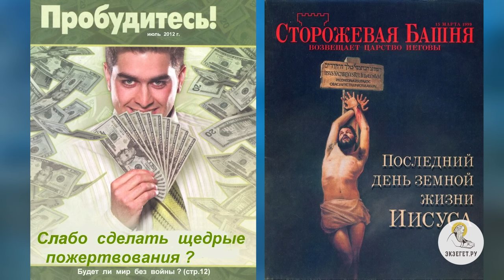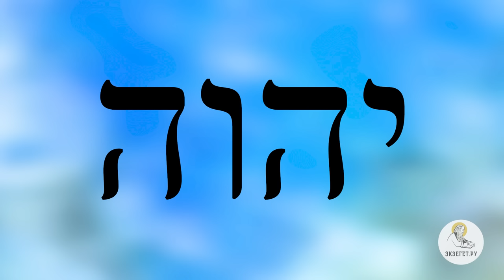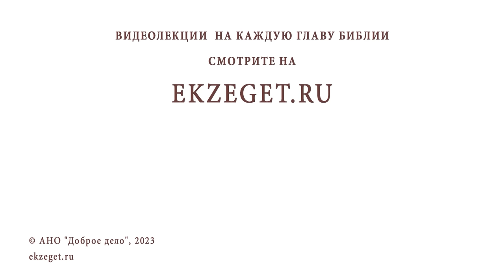СВИДЕТЕЛИ ИЕГОВЫ. Андрей Иванович Солодков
Команда Экзегет.

В сегодняшнем видео на библейском портале Экзегет Андрей Иванович Солодков рассказывает о религиозной секте "Свидетели Иеговы" (организация запрещена на территории РФ).

🔸  Основатель Чарльз Рассел 1870 г.
🔸  Утверждение о близости конца света
🔸  Последователь Джозеф Рутерфорд
🔸  Предсказание о приходе ветхозаветных патриархов
🔸  Использование пожертвований в личных целях
🔸  "Свидетели Иеговы" в России
🔸  Запрет организации
🔸  Штаб квартира в Америке, штат Нью-Йорк
🔸  Распространение организации по миру
🔸  Имя Божие. Упоминание в священном писании
🔸  Искажение христианской веры
🔸  Непризание Иисуса Христа Богочеловеком
🔸  Лжеучение "Свидетелей Иеговы"
🔸  Сектанские заблуждения